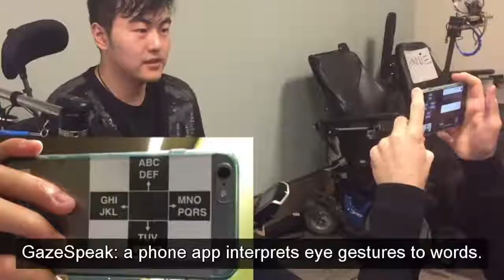Smartphone-Based Gaze Gesture Communication for People with Motor Disabilities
Xiaoyi Zhang, Harish Kulkarni, Meredith Ringel Morris

Session: Autism, disabilities and assistive technology

Abstract:
Current eye-tracking input systems for people with ALS or other motor impairments are expensive, not robust under sunlight, and require frequent re-calibration and substantial, relatively immobile setups. Eye-gaze transfer (e-tran) boards, a low-tech alternative, are challenging to master and offer slow communication rates. To mitigate the drawbacks of these two status quo approaches, we created GazeSpeak, an eye gesture communication system that runs on a smartphone, and is designed to be low-cost, robust, portable, and easy-to-learn, with a higher communication bandwidth than an e-tran board. GazeSpeak can interpret eye gestures in real time, decode these gestures into predicted utterances, and facilitate communication, with different user interfaces for speakers and interpreters. Our evaluations demonstrate that GazeSpeak is robust, has good user satisfaction, and provides a speed improvement with respect to an e-tran board; we also identify avenues for further improvement to low-cost, low-effort gaze-based communication technologies.